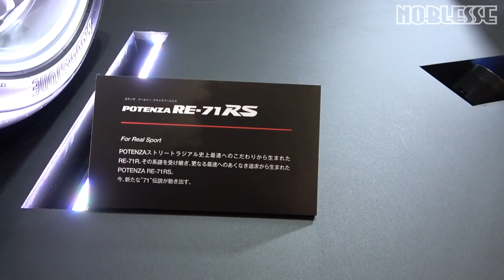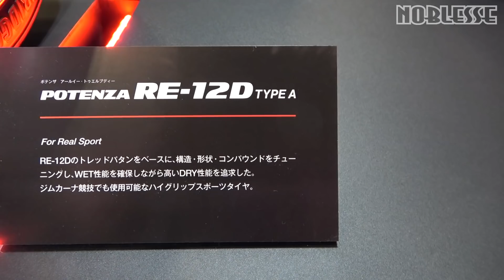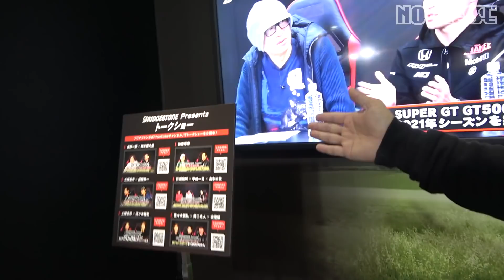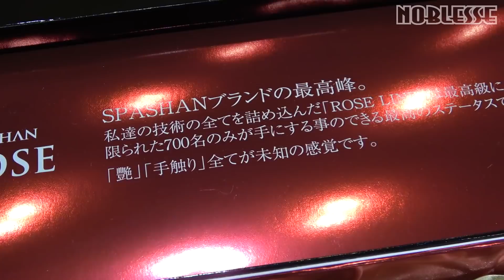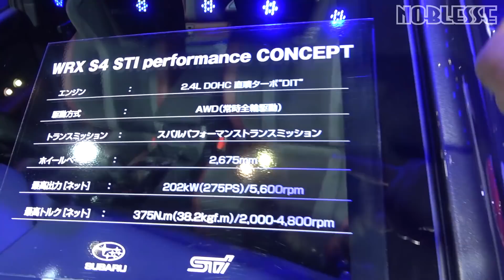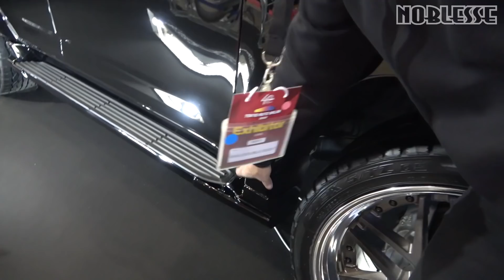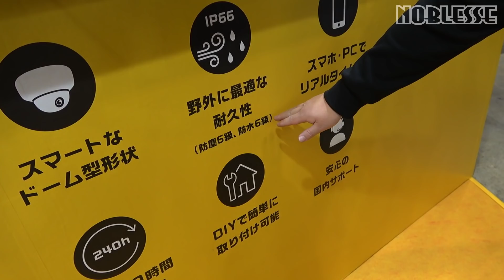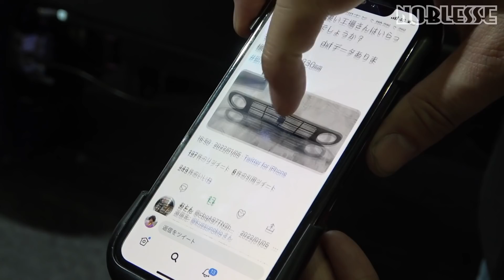東京オートサロン2022｜動画の最後にはクールレーシングさんの社長が登場！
ノブレッセのメインチャンネルでは最終回（ノブレッセch2では引き続きピックアップした動画やノーカット編もアップ予定）となりました、この動画（後編）には、ノブレッセ社長の大好きなタイヤや、次期新型シビックタイプR、そして、車体を1から作ったという電気自動車まで、沢山の凄い車たちを見て回りましょう～

【チャプター】
0:00 オープニング
0:17 ブリヂストンさんのブース
4:55新型シビックタイプRを見た感想
6:43 ayaちゃんの好きな光岡自動車RAV4
7:33 電気で走るバイク
8:22 スパシャンさんのコーティング
11:33 スバルさんのブースで
13:30 AMG GTブラックシリーズ・限定車
14:58 Ferrari Monza SP2
16:20 GMGさんのランクル300
20:32 新しいオフロードタイヤが凄い
22:51 盗難防止にドラレコじゃなくてガレレコ
24:50 くっすんガレージさんの１から作った車が凄い
29:28 クールレーシングさんの片岡社長登場
34:06 ノブレッセ社長がモデルに？